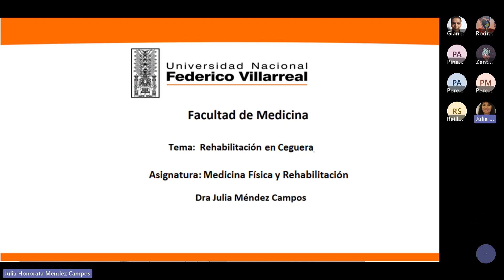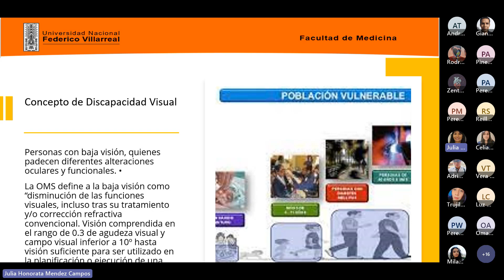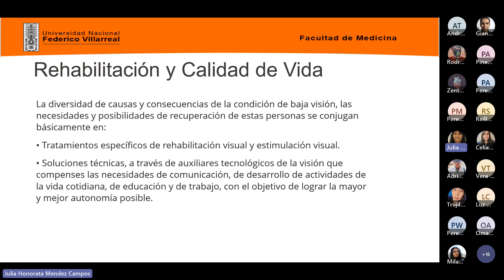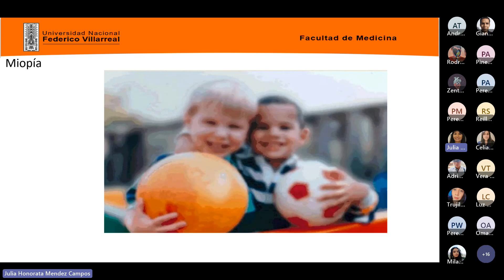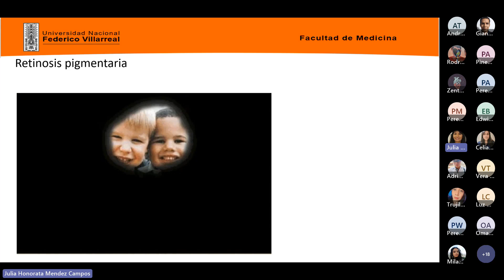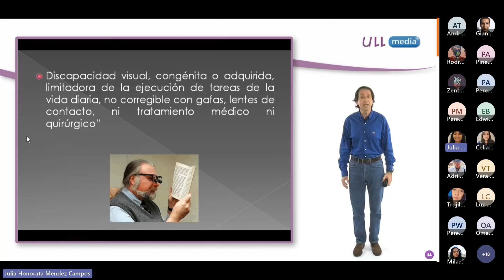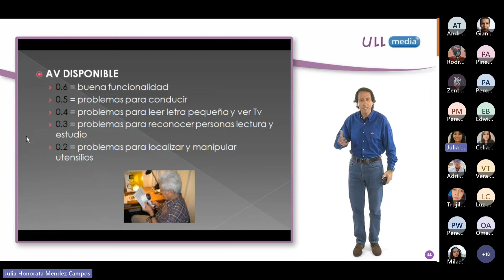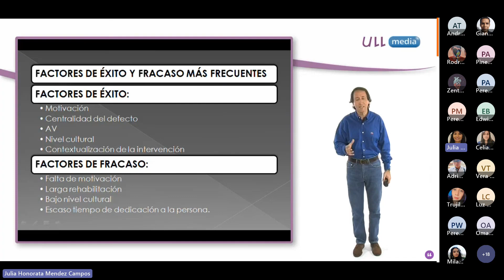16. Rehabilitación en ceguera / Dra. Julia Mendez